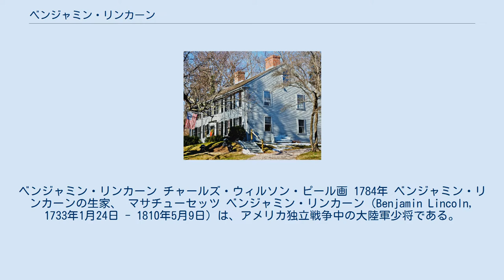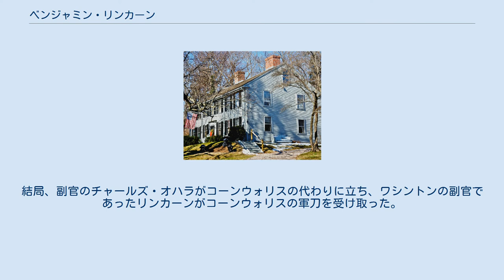ベンジャミン・リンカーン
ベンジャミン・リンカーン チャールズ・ウィルソン・ピール画 1784年 ベンジャミン・リンカーンの生家、 マサチューセッツ ベンジャミン・リンカーン（Benjamin Lincoln, 1733年1月24日 - 1810年5月9日）は、アメリカ独立戦争中の大陸軍少将である。
リンカーンは、各地で転戦して功績を挙げたが、サウスカロライナのチャールストンでイギリス軍に包囲された結果、1780年5月12日に独立戦争中の大陸軍最大の降伏をした時の指揮官である。
一方で1781年10月19日、バージニア植民地ヨークタウンでのイギリス軍降伏の際には、イギリス軍指揮官チャールズ・コーンウォリス将軍の軍刀を受け取ったことでも知られる。
 リンカーンは1733年1月24日に、マサチューセッツのヒンガムで、父ベンジャミン・リンカーン大佐と母エリザベス・サッチャーとの間に生まれた。
リンカーンの祖先はヒンガムに最初に入植した人々であった。
リンカーンの少年時代は家の農場の手伝いをしながら、土地の学校に通った。
後に教育の足りなさを感じたリンカーンはハーバードで修士号を取った。
1756年、23歳の年に、リンカーンはメアリー・クッシングと結婚した。
リンカーン夫妻には11人の子供がいた。
 リンカーンは父の足跡を辿り、土地の役場に職を得た。
21歳で町の警官となり、翌1755年、サフォーク民兵第3連隊に副官として入隊した。
1757年、リンカーンは町役場の書記に選出され、1762年には治安判事に選ばれ、1772年には、中佐に昇進した。
サフォーク民兵でリンカーンが積んだ経験がアメリカ独立戦争の3つの大きな戦闘で生かされることになった。
 1776年、リンカーンは准将に、続いて少将に昇格され、ボストン地域のすべてのマサチューセッツ部隊を指揮した。
イギリス軍がボストンから撤退した後、リンカーンはニューヨークでジョージ・ワシントン将軍に合流し、ホワイトプレインズの戦いでは右翼の指揮を執った。
インデペンデンス砦での戦闘の直後に、リンカーンは大陸軍の少将となった。
 1777年9月、リンカーンはサラトガの近くに居たホレイショ・ゲイツの部隊に合流しサラトガの戦いに参戦した。
しかし、踵にマスケット銃の弾を受けて傷ついたために第二次サラトガの戦いでは大きな役割を果たせなかった。
この時の傷がもとで、その後は片足が短いままとなった。
この傷が癒えるとリンカーンは1778年9月に南部方面軍の指揮官に指名された。
リンカーンは1779年10月9日のジョージアのサバンナ攻撃に参加し、サウスカロライナのチャールストンへ撤退を余儀なくされた。
リンカーンにとっては運が悪いことに、チャールストン市内に追い込まれて包囲された。
 1780年5月12日には、イギリス軍のヘンリー・クリントン将軍に降伏することになった。
これは独立戦争中の大陸軍最大の敗北であった。
リンカーンは降伏にあたって、戦士の栄誉を否定され、心底腹がたった。
リンカーンは捕虜交換の時に解放されたが、調査委員会では何の咎も問われなかった。
リンカーンは直ぐにワシントンの主力部隊に戻り、さらに南のバージニアに向かい、1781年10月19日のヨークタウンにおけるイギリス軍の降伏まで大きな役割を演じた。
この降伏では、コーンウォリス卿が敗北を屈辱に感じ、ワシントン将軍に直接軍刀を渡して降伏する儀式を拒んだ。
結局、副官のチャールズ・オハラがコーンウォリスの代わりに立ち、ワシントンの副官であったリンカーンがコーンウォリスの軍刀を受け取った。
 ベンジャミン・リンカーンの生涯の中で最も重要なできごとは、1787年州議会の一員としてアメリカ合衆国憲法の批准に立ち会ったことであった。
その少し前の2月には、シェイズの反乱として知られる農民の反乱を鎮めた。
 リンカーンは1809年の引退まで色々な立場で公的な活動を続け、1810年5月9日ヒンガムで死んだ。
 ベンジャミン・リンカーンの名前に因む場所